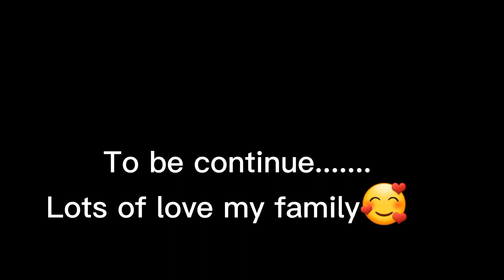Bad crash of my brother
My Gears
Camera -SM M32
MIC_BOYA BY-M1